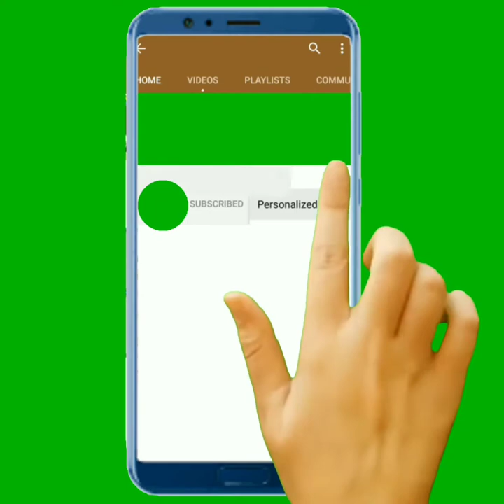Alphabets A TO Z Scientists name to kept order